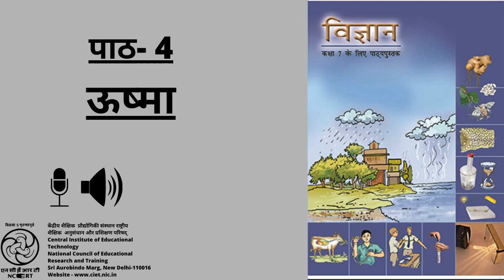चैप्टर 4 ऊष्मा